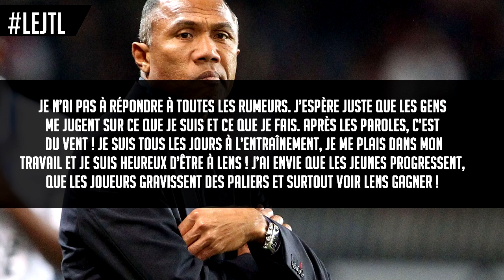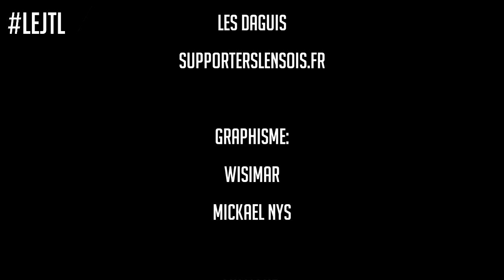Le JTL: Le JT Lensois du Vendredi 22 Août 2014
Le JTL du 22 Août:
- Des blessés pour OL - RCL
- Le démenti de Kombouaré
- La Tunisie veut Touzghar
- Dijon s'intéresse à Ljuboja